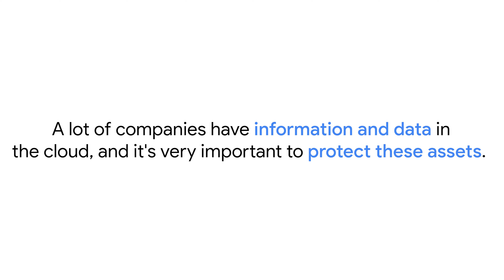Advice From a Lead Security Engineer at Google: Meet Erye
Meet Eyre, a Lead Security Engineer who helps protect Google from cyber threats. Discover her inspiring journey in cybersecurity and learn how she makes a difference in the digital world.

To earn a Google Cloud Certificate with a digital credential you can share, hop on over Google Cloud Skills Boost to complete the hands-on labs (available on desktop/laptop only) and graded assessments. There is a monthly subscription cost of $29 USD/month to earn the certificate on Google Cloud Skills Boost.